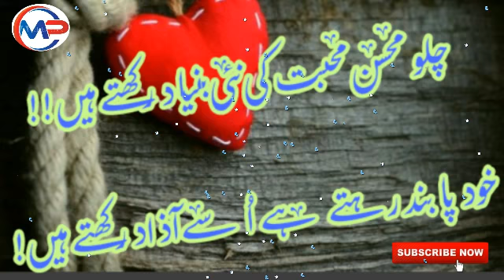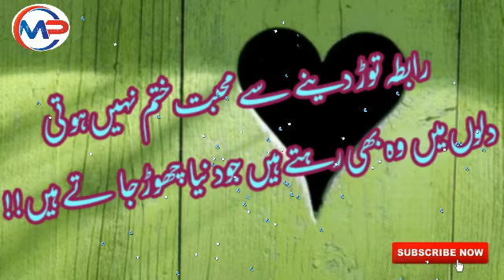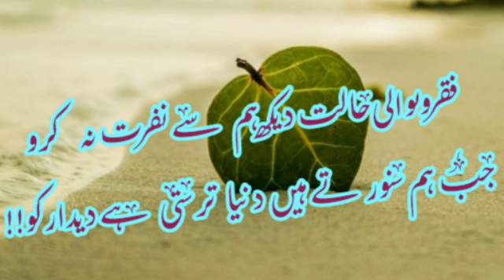Mohabbat or Nafrat wali Urdu|| Shayari||Urdu Poetry|| life change best Quotes poetry collection|2020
Hello Dosto kasa o ap sab omed karta o sab tek tak onga. Mari dowa hy ap sab tek raho hamasa. Allah kara ap kosh raho hamsa

  Aj  ma ap ka leya laya o ak nafrat wali shayari sad or best shayari urdu poetry